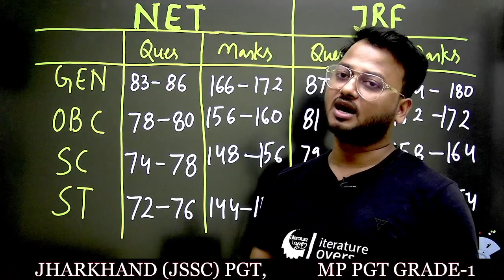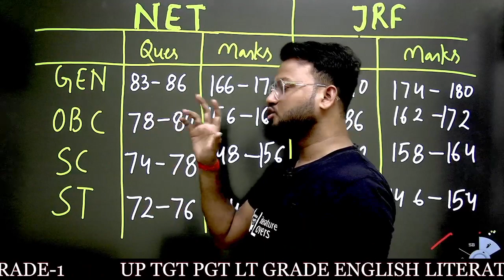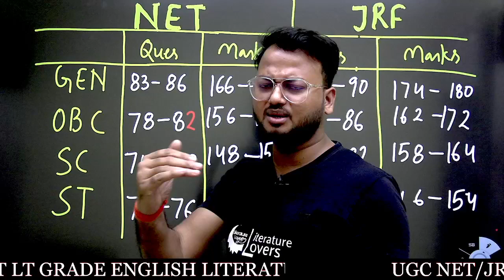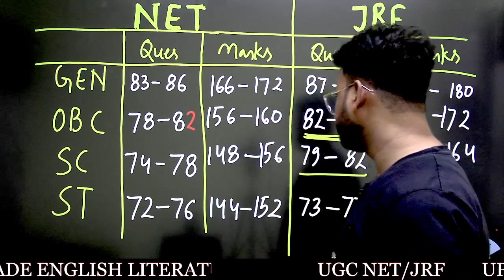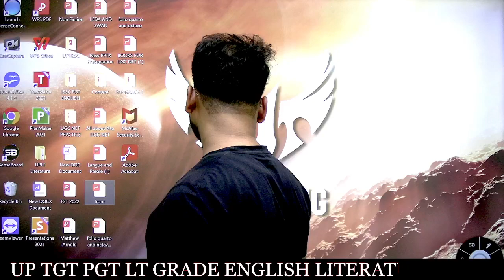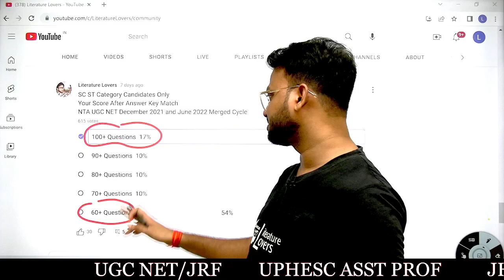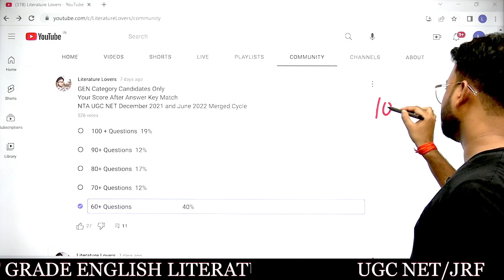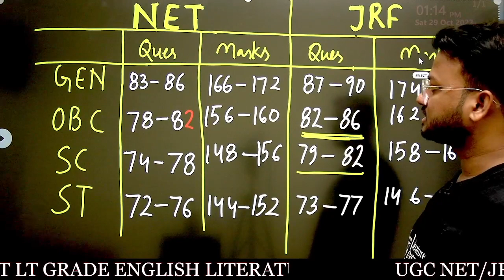UGC NET Expected CUT OFF 2022